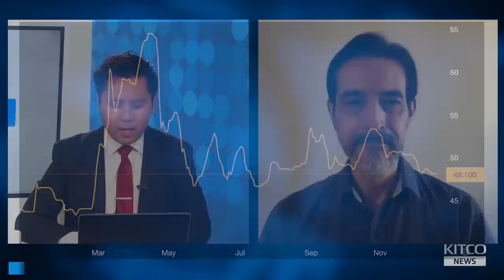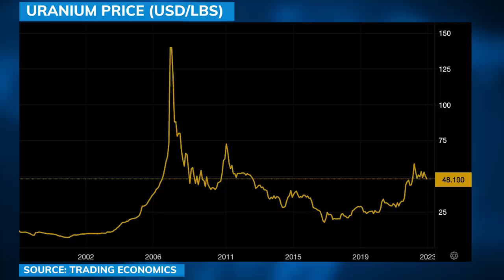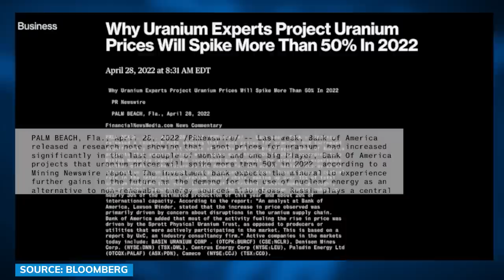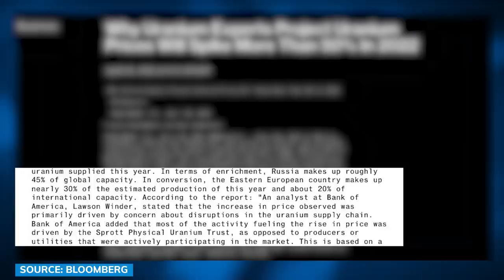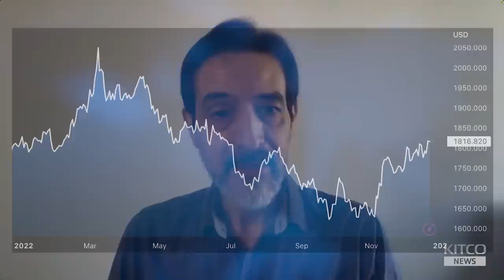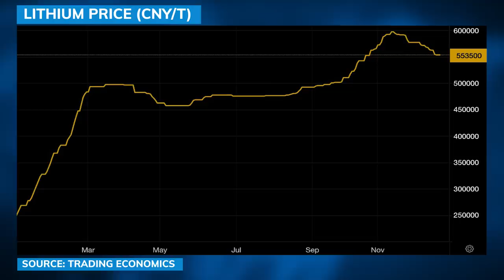This metal 'unlike any other' will rally 45% in 2023, but avoid these other assets says Lobo Tiggre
Lobo Tiggre of the Independent Speculator reveals the commodities that he is bullish and bearish on for 2023 with David Lin, Anchor for Kitco News.

0:00 - Uranium price historical performance
5:00 - Uranium supply
13:35 - Nuclear fusion
16:22 - Uranium forecast
20:40 - Exit strategy
23:30 - Gold and silver outlook
27:00 - Fed policy outlook
28:51 - Assets to avoid